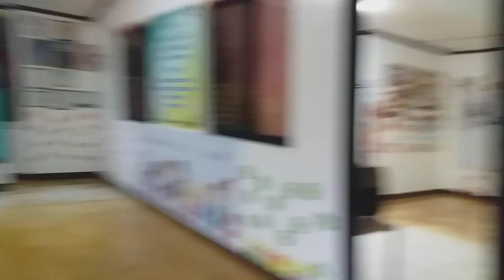Unang Bagsak Ng BAHA Dala Ni CARINA/melen camfer